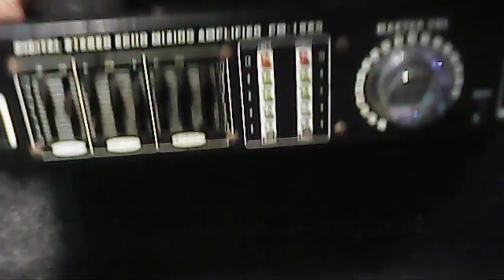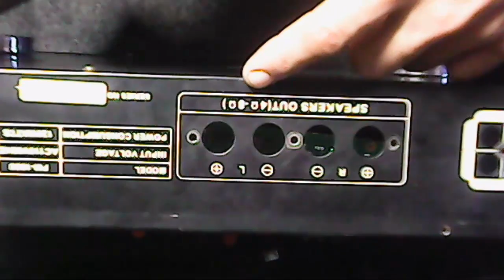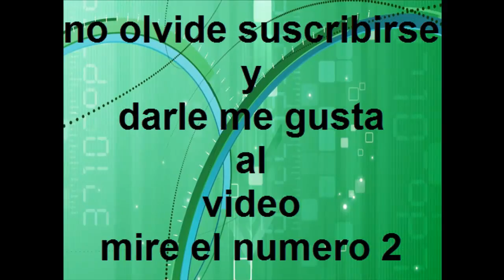tutorial como reforzar un amplificador de audio